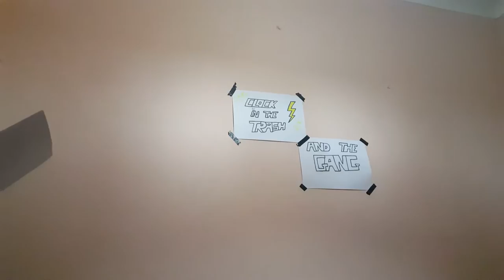Cigarette Smoke - Clock in the Trash (Arctic Monkeys cover)